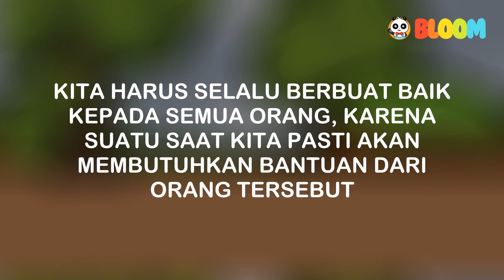[Video Edukasi Anak] [Dongeng] Singa dan Tikus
Halo adik-adik, hari ini kita akan mendengarkan dongeng Singa dan Tikus. Terkadang, menunjukkan kekuatan tidak harus selalu dengan bertarung tapi dengan menunjukkan kasih dan perhatian kita juga bisa menunjukkan kekuatan kita.

Credits:

- A Day Off - Nicolai Heidlas
- Sunday Morning - Nicolai Heidlas